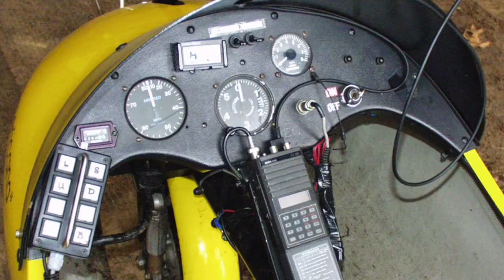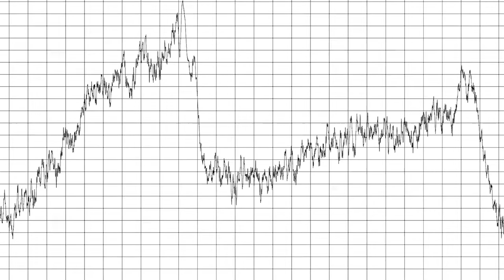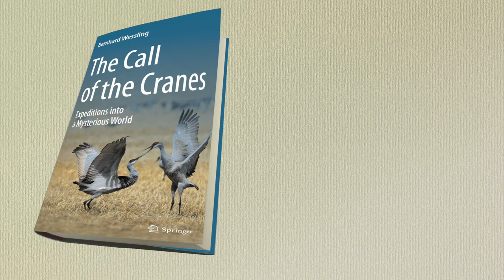"The Call of the Cranes" - introduction into this amazing book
This is a little bit deeper introduction to my book "The Call of the Cranes" (Springer Nature, May 29, 2022, see also The book tells about my years-long research on behaviour, intelligence, emotions, partnership loyalty (fidelity), migration culture, cognition of cranes. I researched 4 different species, all in the wild: Common Crane (Eurasian Crane), Red-Crowned Crane, Sandhill Crane and - most important because the most endangered - Whooping Crane. For my resarch, I developed a new bioacoustic method which allowed me to get to know cranes (and crane pairs) individually, and to recognize them over many years. I contributed key elements to the re-introduction of a new wild and migrating whooping crane population in Wisconsin, I was part of "Operation Migration" and have intensively worked with the International Crane Foundation, especially with George Archibald.

The book is written in an easy, humorous narrative style, it is "nature-writing" in its best sense, as Jennifer Ackerman and Sy Montgomery have witnessed. go to learn more about it!